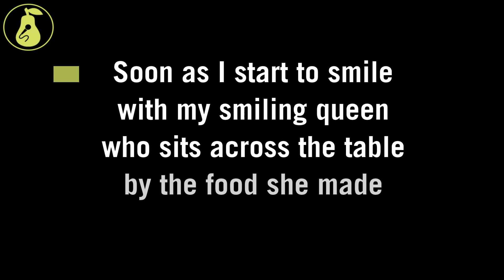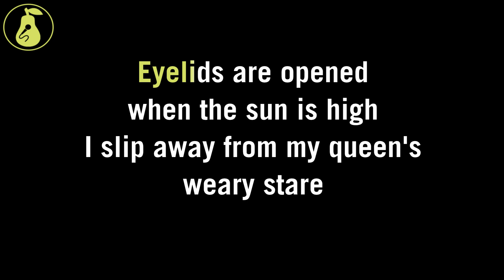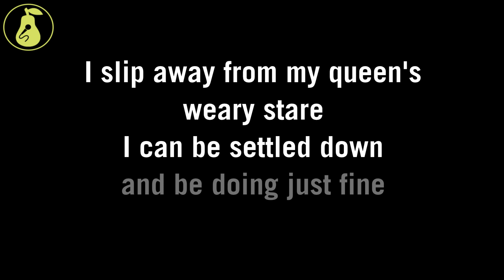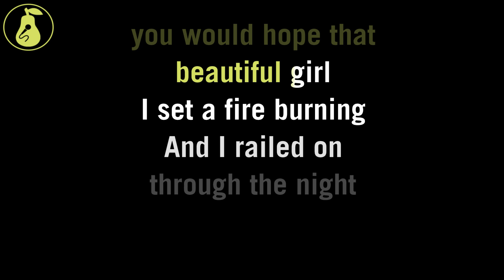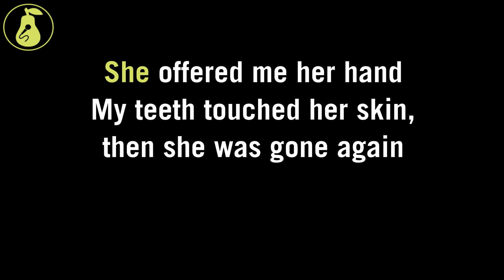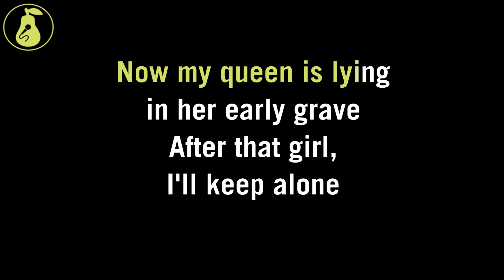Slint - Nosferatu Man (Karaoke)